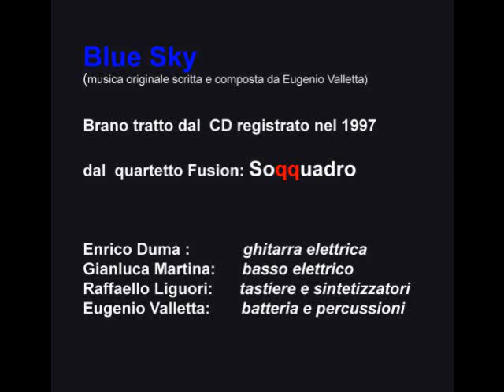Soqquadro - Blue Sky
Brano tratto dal primo CD registrato nel 1997 dai Soqquadro, quartetto Fusion composto da: Enrico Duma , Gianluca Martina, Raffaello Liguori, Eugenio Valletta, rispettivamente alla ghitarra elettrica,  basso elettrico, piano elettrico e tastiere, batteria e percussioni.